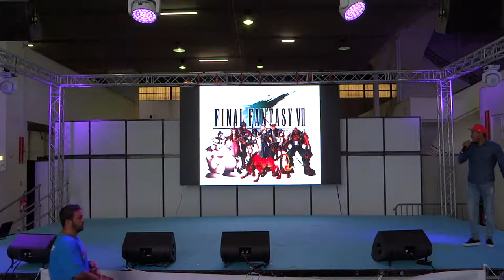Mangame Fréjus 2017 summer - dimanche 04 - Blind test avec Elvis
Blind test avec Elvis au Mangame Fréjus 2017.